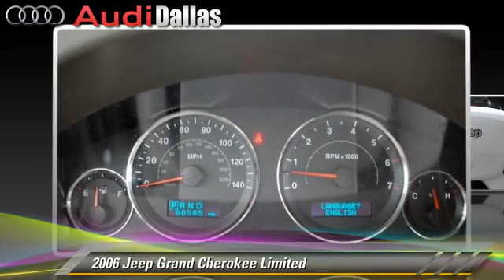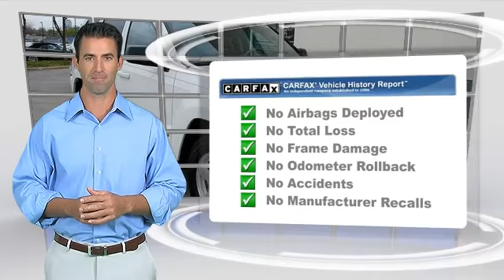Audi Dallas, Dallas TX 75209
Audi Dallas

[DFIN:2:2684893:I:8F4E0EB3:de28112df0beef8cdae697a7df63c15d]